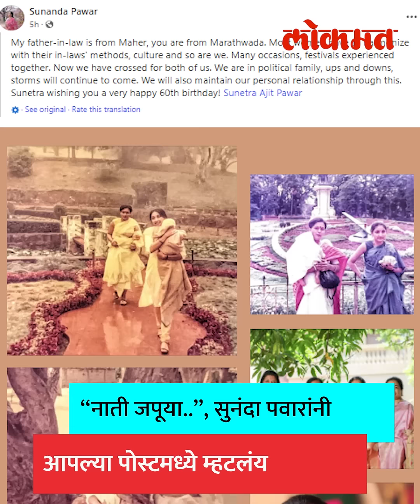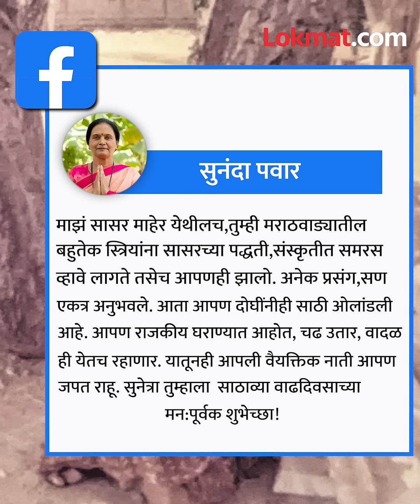“नाती जपूया..”, रोहित पवारांच्या आईचं अजित पवारांच्या पत्नी सुनेत्रा पवारांना आवाहन.. | HA3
Rohit Pawar's mother's appeal to Ajit Pawar's wife Sunetra Pawar रोहित पवारांच्या आईचं अजित पवारांच्या पत्नी सुनेत्रा पवारांना आवाहन